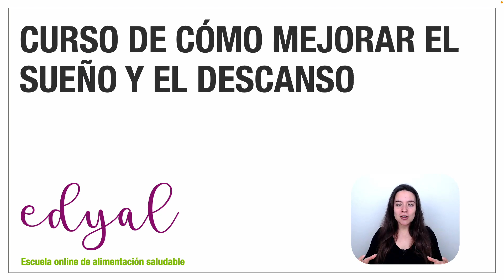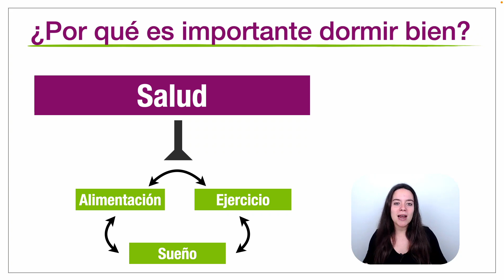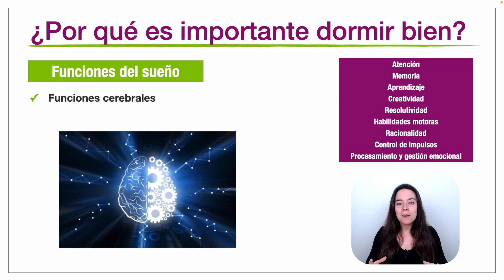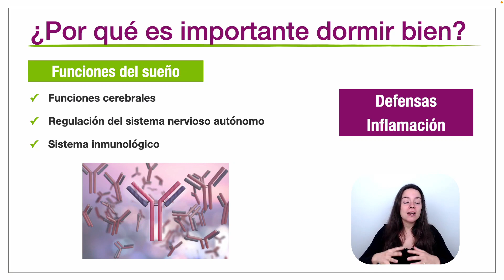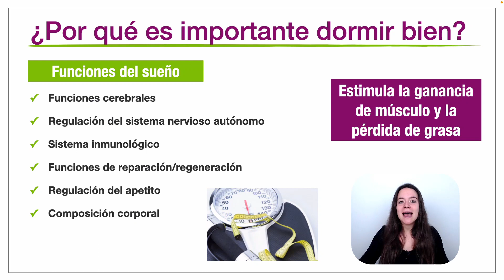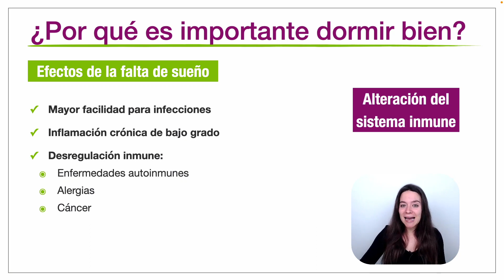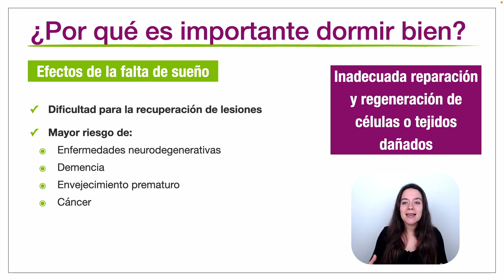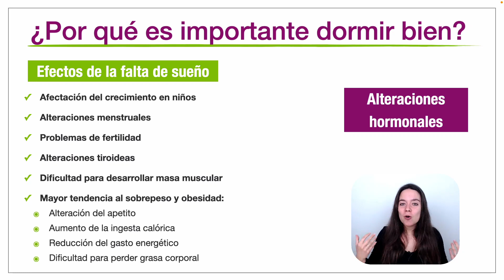¿Por qué es importante dormir bien?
Esta es la primera clase del curso de cómo mejorar el sueño y el descanso nocturno que encontrarás completo

En este vídeo os explico cuáles son las funciones del sueño, cómo influye en los diferentes sistemas del organismo, qué beneficios aporta a nuestra salud y qué consecuencias puede tener un déficit de sueño.

Si te ha parecido interesante y te has quedado con ganas de saber más, encontrarás el curso completo en mi escuela